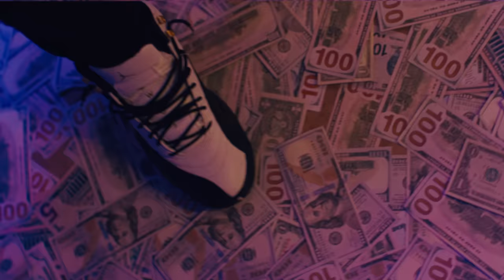Yella Beezy - Not Me (Official Video)